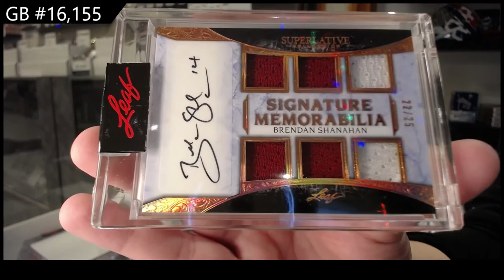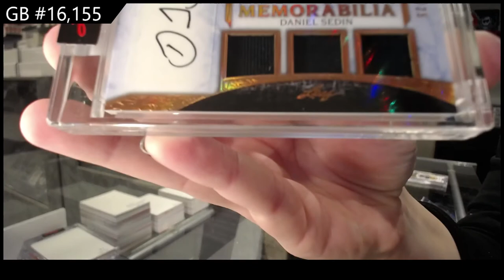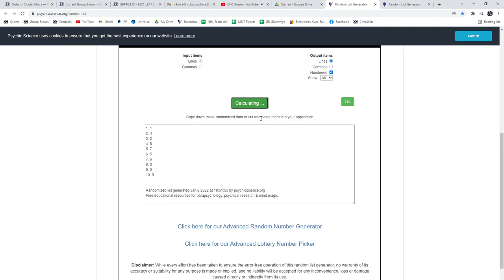2021 Leaf Superlative Hockey 2 Box Break - C&C GB #16,155